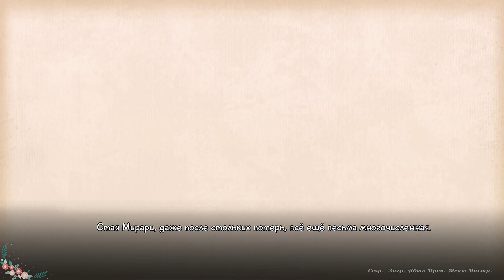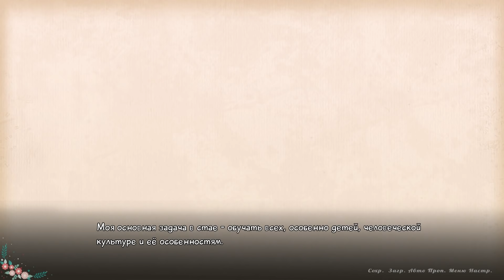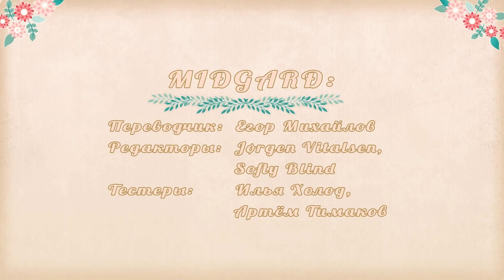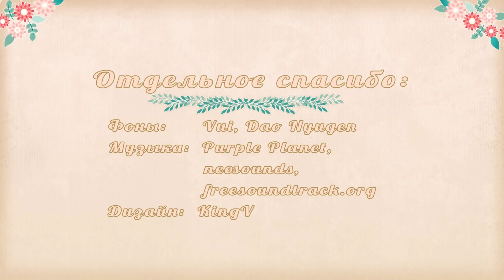20 - ► ЗАСАДИЛ ВОЛЧИЦЕ [ХОРОШИЙ РУТ МИРАРИ] [КОНЕЦ!] ◄ Wolf Tails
Двигаясь далеко от цивилизации, вы надеялись жить в одиночестве в снежной каюте. Как только вы начинаете приспосабливаться к своей мирной новой жизни, вы обнаруживаете злоумышленника; девочка-волк, одна и дрожащая в твоей кладовой. Опасаясь своей жизни, вы забираете девушку на ночь, предлагая ей место для проживания, пока она не поправится.

Однако, как только она оправилась, девушка-волк не хочет уходить. На самом деле, она, похоже, хочет остаться.

Вскоре после этого появляется еще одна девушка-волк, громко обвиняя «Принцессу» в том, что она убегает от своих обязанностей. Она не хочет ничего, кроме как вернуть принцессу домой с собой и восстановить порядок - и, несмотря на ваши наилучшие пожелания, вы теперь не знаете что делать.

-= Способы пожертвования=-
Кошельки вебмани:
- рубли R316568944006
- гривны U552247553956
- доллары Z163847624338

Обязательно посмотри другие прохождения:
Мой личный “Рай”. Бесконечное Лето
Ретроспектива 2: Мёртвые не живут. Бесконечное Лето